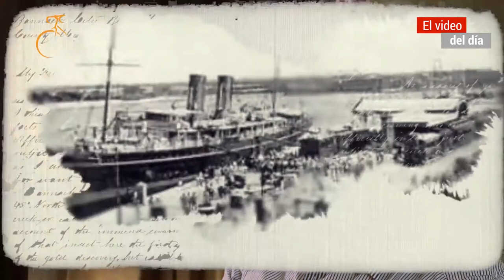LA HISTORIA DEL CICLISMO - PARTE 1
Sus inicios en Uruguay.
Un recuerdo y un homenaje a Don Ruben Coppola.